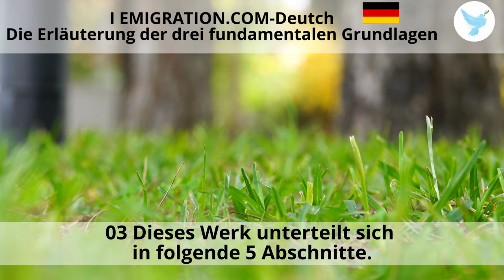03 Dieses Werk unterteilt sich in folgende 5 Abschnitte.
03 Dieses Werk unterteilt sich in folgende 5 Abschnitte.
ينقسم هذا المتن إلى خمسة اقسام وهي